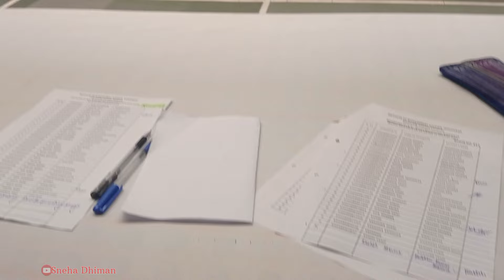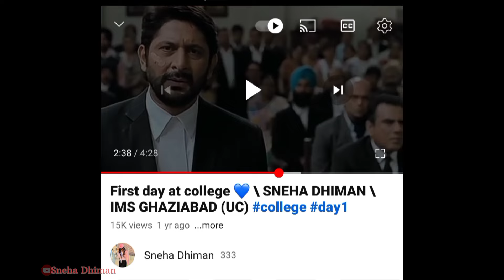College Series Season 3 ( final year begins ) 💙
This video captures.. the orientation program for the new batch of biosciences at IMS ghaziabad...
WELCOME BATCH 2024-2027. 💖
And also the beginning of our final year (i.e, Batch 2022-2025. 💖

thus this could be said as the Last season of our College Series. 🤌